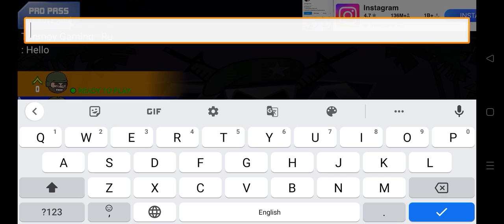MINI Militia classic new update ke bad ka gameplay junkyard map ma